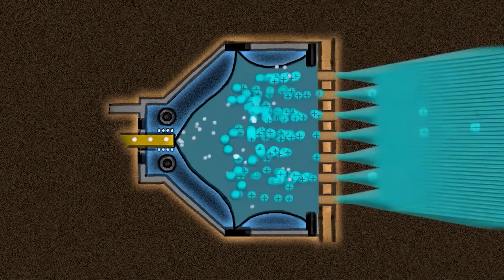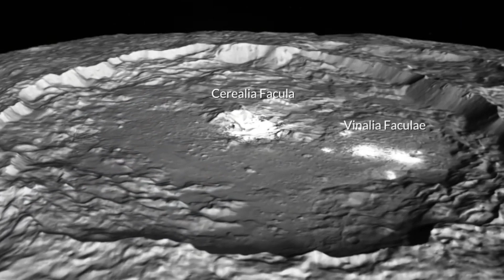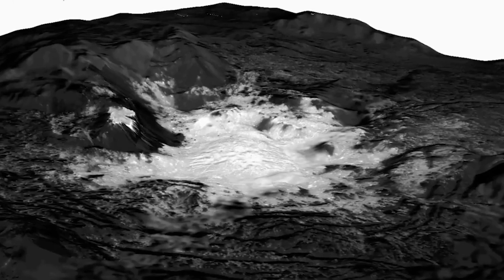James Webb Telescope Found a NEW Planet and the LIGHTS Were On